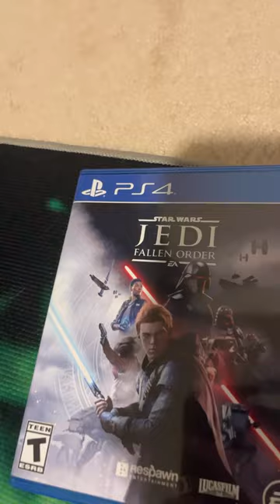old vs new video games